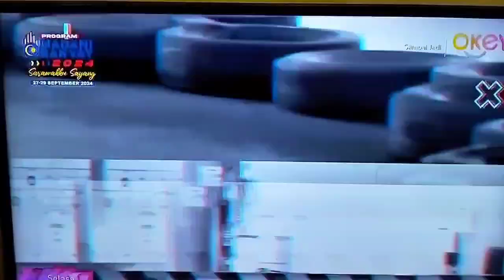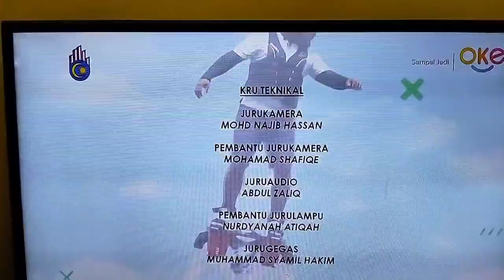Sampai Jadi - Episode 3